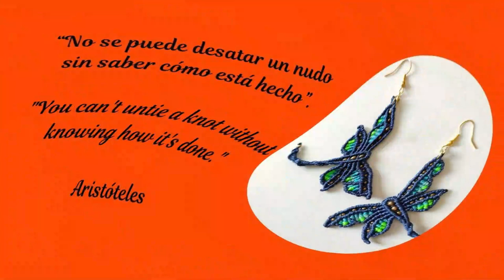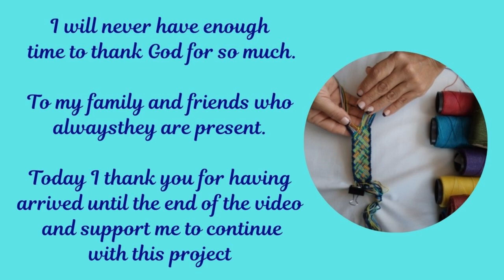PULSERA EN MACRAME PARA VENDER 💲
🧬Para emprender necesitamos empezar con PULSERAS EN MACRAME fáciles, rápidas y sencillas de realizar para VENDER. Con bajo presupuesto podemos obtener excelentes ingresos.
Prepararemos nuestra producción inicial con la cual podemos incursionar en el mundo artesanal  vendiendo nuestras creaciones. Recuerda compartir el vídeo y dejar tu comentario. Tu valioso aporte me ayuda muchísimo, GRACIAS.

💚MATERIALES;
1 hilo Lila 125 cms
1 hilos Rosa de 125 cms
1 hilos Rosa  de 40 cms
1 hilos Lila de 20 cms
1 Cascabel como botón
1 Abalorio para la punta

🧬To undertake we need to start with easy, fast and simple MACRAME BRACELETS to make to SELL. With a low budget we can obtain excellent income.
We will prepare our initial production with which we can venture into the artisan world selling our creations. Your valuable contribution helps me a lot, THANK YOU.

💚MATERIALS;
1 strand Lilac 125 cm
1 strands Pink 125 cm
1 strands Pink 40 cm
1 strands Lilac 20 cm
1 bell as a button
1 bead for the tip

“Nature placed in the hands of an Artisan enhances the beauty and elegance of whoever wears it.”